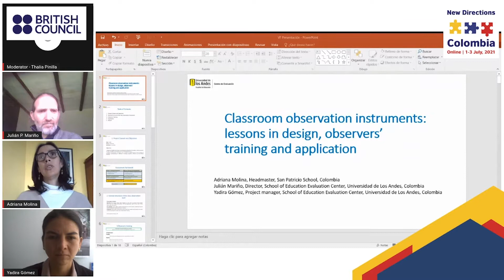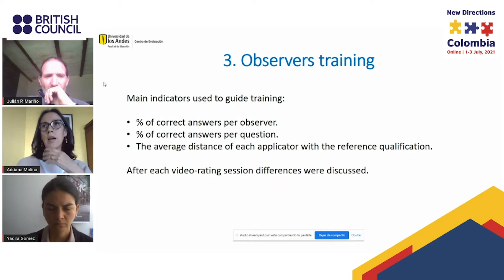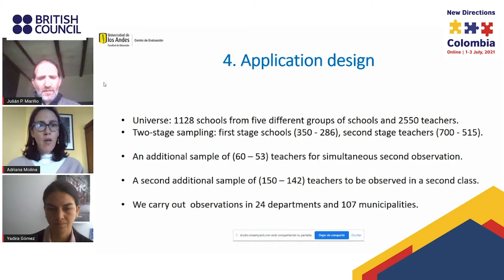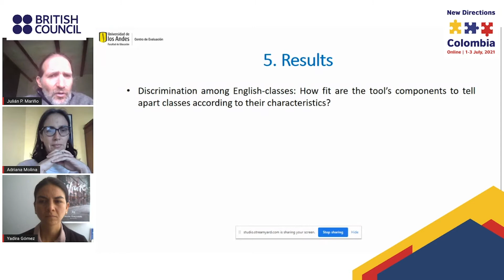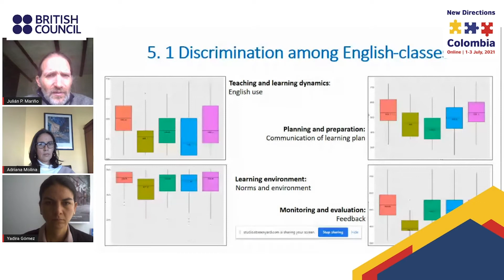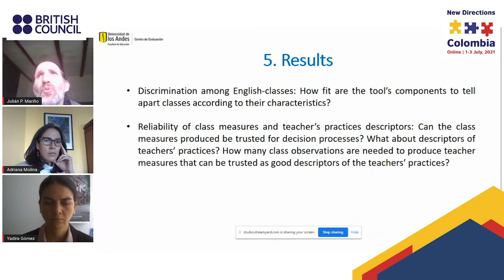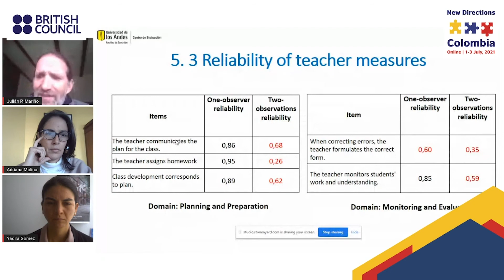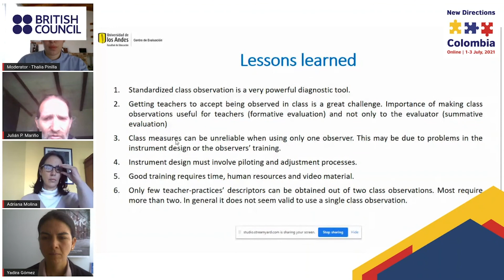Classroom observation instruments: lessons in design, evaluators training, and application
In 2019, the Evaluation Center of the School of Education at Universidad de Los Andes redesigned and applied a standardized instrument of observation of English classes to assess some teaching training programs meant to improve teachers’ performance. These programs were financed by the Ministry of Education of Colombia and the British Council and implemented in 95 cities. During the development of the instrument, four main dimensions of teaching were initially defined to register class observation: i) teaching and learning dynamics, ii) learning environment, iii) evaluation and monitoring, and iv) planning and preparation of classes. The new instrument requires observers to assess how different issues corresponding to these four dimensions evolve during a class and to codify periodically what teachers and students do. For the specific purpose of this evaluation effort, a theoretical and practical training was given to 19 coders who then observed a total of 515 teachers in 113 municipalities in the country. To determine the quality of the information produced 53 teachers were observed by two coders and 94 teachers had two different classes observed and generalizability theory was used to analyze the reliability of the observational measurement. Results from the confirmatory analysis led to reorganizing some of the scales in the dimensions. Overall, the results from this project exemplify the difficulties of threading program design and program assessment. Lessons learned from the experience provide valuable recommendations to those interested in evaluation based on class observation instruments.